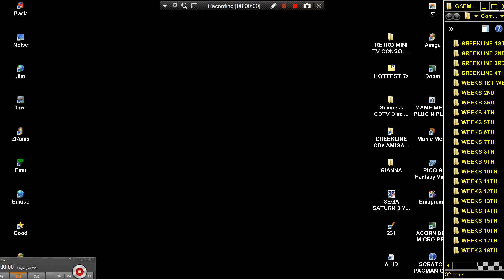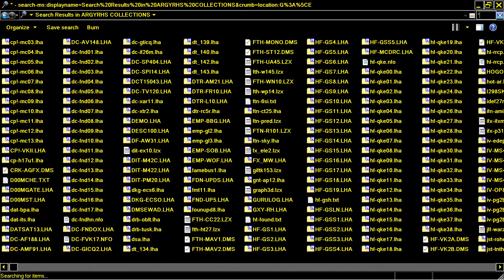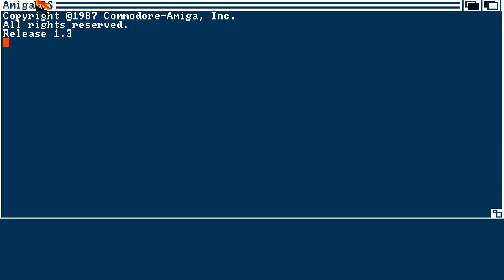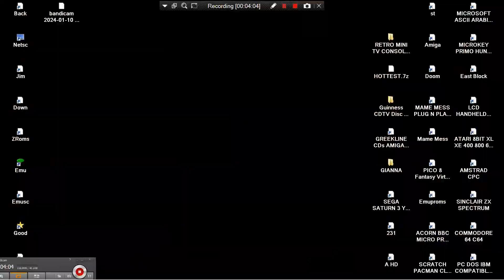ATTRACT MODE AMIGA 32 CDs GREEKLINE CD & AMIGA WEEKS COLLECTIONS OLD FRIEND ARGYRHS CDs COMPILATION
ATTRACT MODE AMIGA CD COLLECTION FROM GREEKLINE GREEK LINE CDs & ALSO AMIGA OLD FRIEND ARGYRHS CDs COMPILATION NOT BOOTABLES CDTV CD 32 CONTENTS. HI TO ALL, THANK YOU FOR VISITING MY CHANNEL & VIEWING MY VIDEOS. I HAD UPLOADED A "TERRA HUGE" NUMBER OF GAME VIDEO UPLOADS FOR YOU, WE ARE TALKING ABOUT ABOVE 113.000 = 113 THOUSANDS OF GAME VIDEOS (UNOFFICIAL GUINESS RECORD). PLEASE, IF YOU WANT, SEARCH ANY WORLD VIDEO GAME OR ANY WORLD MACHINE IN MY CHANNEL'S SEARCH BAR WHICH FOR A VERY LITTLE & SMALL EXAMPLE : IF YOU WANT TO FIND ALL MY AMIGA GAMES TYPE "AMIGA" IN SEARCH BAR OR ELSE "ANY WORLD MACHINE" OR ANY "WORLD VIDEO GAME" TYPE THIS OR YOU CAN SEARCH WITH THE SAME WAY "ANY WORLD GAME" OR ANY "GAME CATEGORY" (LIKE HACKS OR DOOM MODS ETC ANYTHING) OR OTHER "TAGS". FOR EXAMPLE
1) "GAME DEVELOPER" (GAME INTRO)
2) "GAME PUBLISHER" (GAME INTRO)
3) "MENU" DEVELOPER" (FOR ATARI ST GAMES - WHEN THE MENU STARTS)
4) TEAM WHO "CRACKS" GAME (INSIDE DECOMPACTER FROM ATARI ST OR IN THE AMIGA CRACKTRO)
5) VERSION OF UTILITY "CRACK TEAM" USES (AFTER GAME SELECTION IN MENU IN ATARI ST)
6) PROGRAMMER(S) WHO PROGRAMMED GAME (GAME START SCREEN, AND SOMETIMES EVEN IN "HIGH SCORE TABLE".
7) FOR MORE GAME INFORMATIONS LOOK THE VERY WELL KNOWN SITES ATARIMANIA, AMIGA HOL ETC
1) THE GAME EXISTS IN ONLY ONE VIDEO UPLOAD BUT THE UPLOADER "TALKS CONTINOUSLY",THEN THIS GAME VIDEO IS NOT COUNT IS USELESS FOR ME AND I UPLOAD THE SAME GAME WITHOUT SPEECH
2) IF ANOTHER GAME UPLOAD (ONE ONLY VIDEO) IS FROM EXTERNAL "BAD" CAMERA WITH BAD SOUND,THEN I UPLOAD IT,AGAIN BECAUSE THE OTHER VIDEO IS NOT COUNT...ETC ETC.
3) ALSO IF THE GAME HAS "FAKE" MUSIC SUCH AS FOR HYPOTHETICAL EXAMPLE OF "PACMAN" WHICH IN THE VIDEO YOU HERE INSTEAD GAME AND SAMPLES HAS MUSIC FROM EXAMPLE "SAMANTHA FOX",THEN THE GAME VIDEO IS NOT COUNTS ,FOR ME.